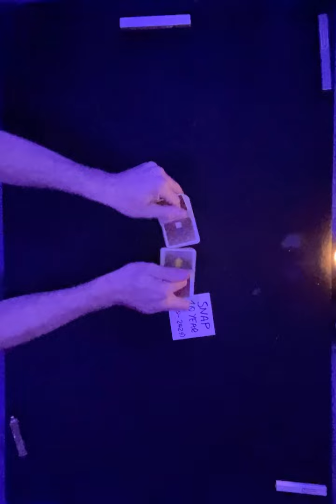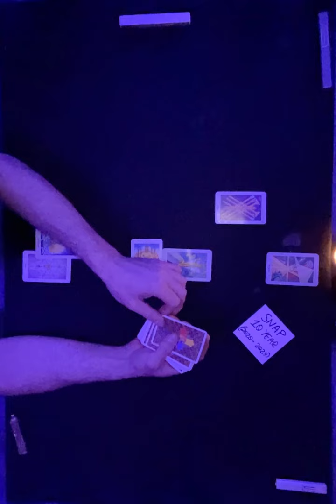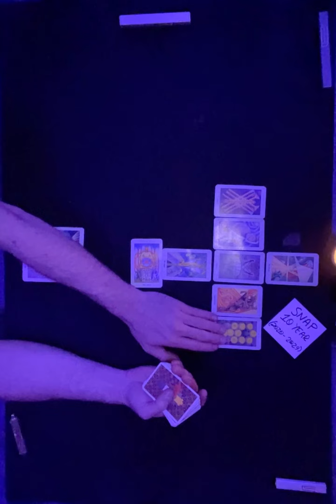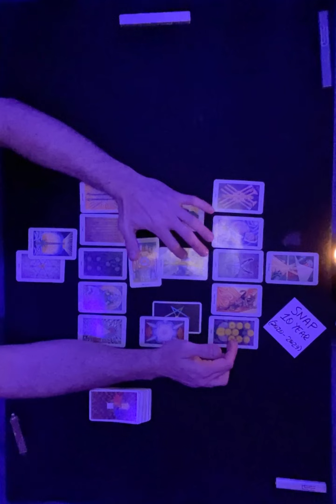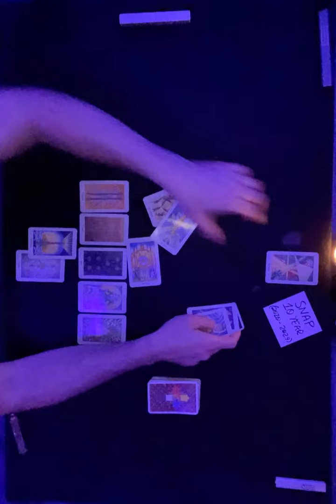Snap (Snap Inc) 10 Year 2020 through 2029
World class psychic Kapproveb using Eso-Meta analysis.

Sign up for a free Webull account using our referal link posted in this description and we both get a bunch of free shares of random companies. Webull is far superior to Robinhood. ...just saying.

Thanks for supporting our channel by buying and selling your crypto at SimpleSwap using our referral

Canadian maple leaves have a lower premium than American eagles but the same amount of silver.

In our video’s we’ll walk you through:
- S&P 500
- Hourly Behavior
- Live Predictions